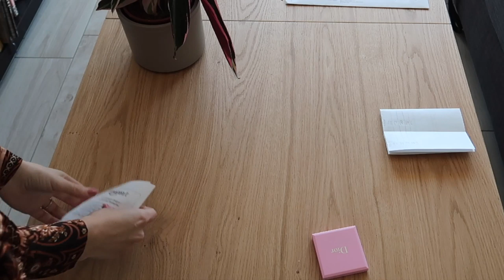La nostra Pasqua a casa | VLOG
Oggi video tranquillo e rilassante per mostrarvi qualche spezzone della nostra Pasqua in casa fra cucina, apertura dell'uovo e pulizie.